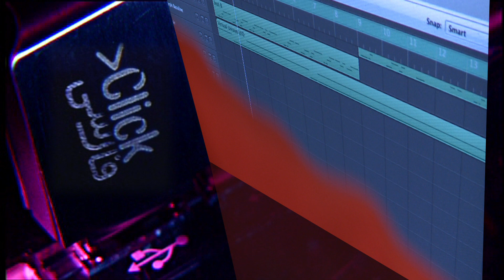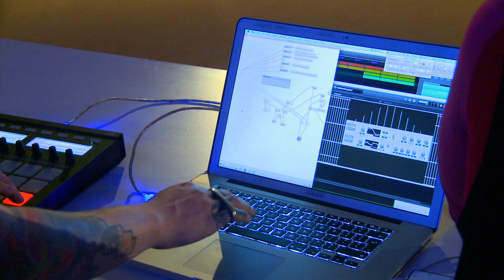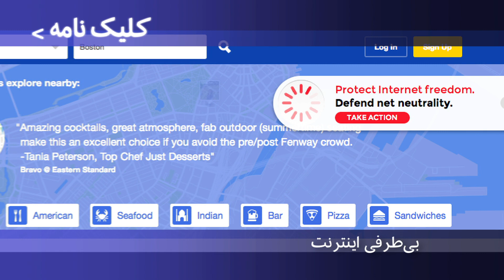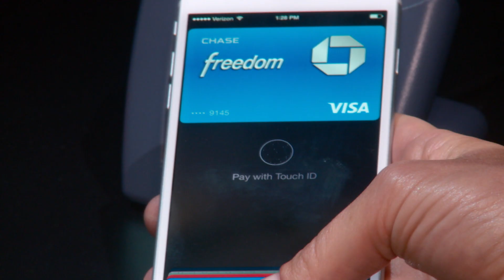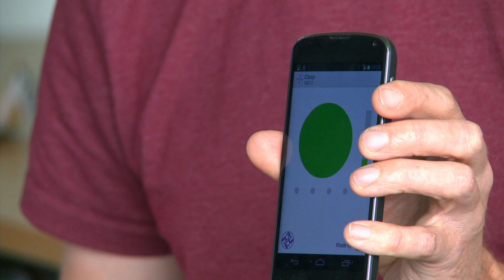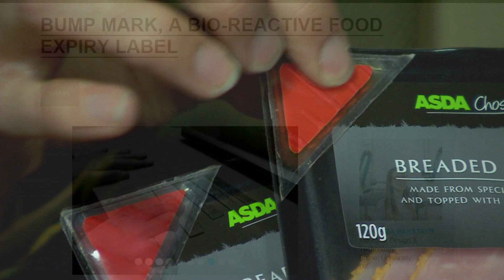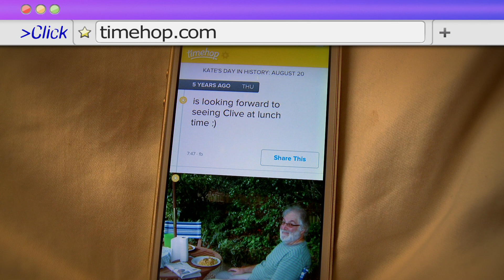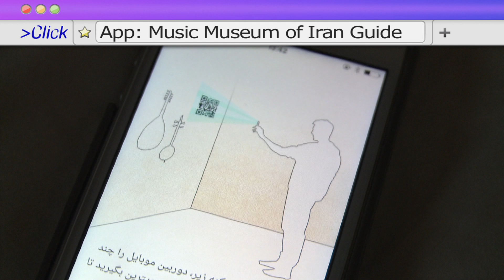کلیک فارسی: رقص دمکراتیک!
در این برنامه: آیا می شود به کمک مردمی که می رقصند همزمان آهنگ تولید کرد؟ گزارشی از کمک فناوری به مبتلایان به بیماری اوتیسم و نگاهی به تازه ترین محصولات اپل.